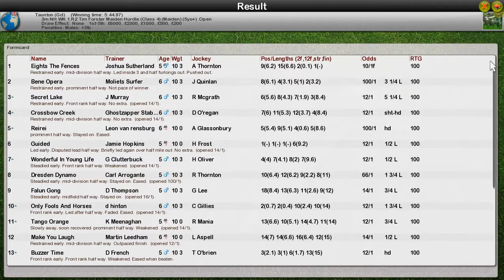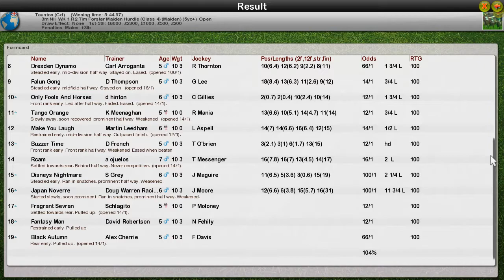NH WK 1 R2 Tim Forster Maiden Hurdle